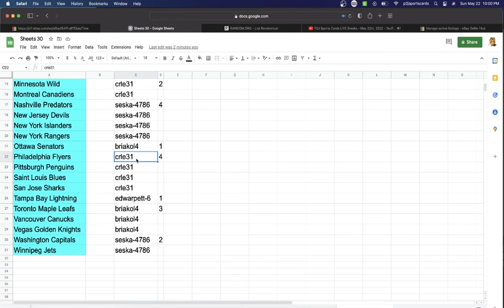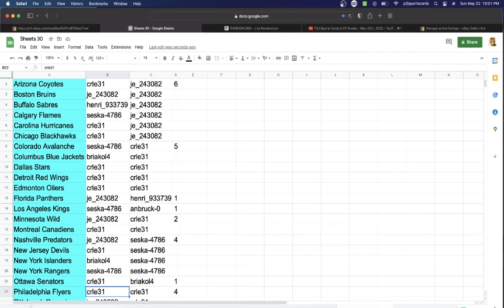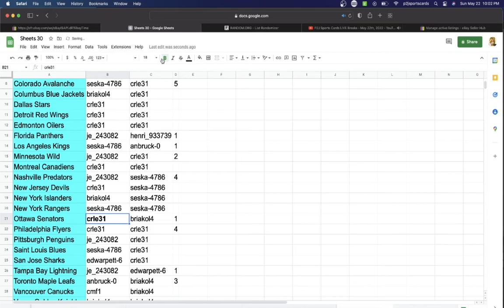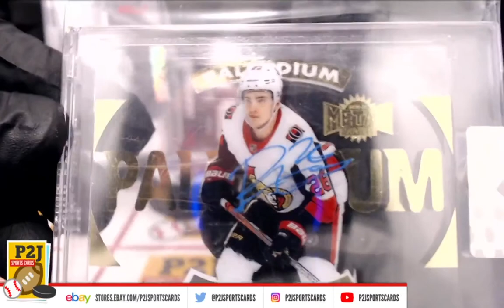Break #6455 2022 Gold Rush Hockey Vault Pack Break nhl P2J Sports Cards